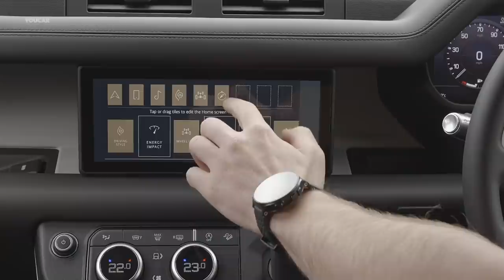OFF-ROAD Test NEW Land Rover DEFENDER - The Best Of All??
New 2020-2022 Land Rover Defender delivers transformational breadth of capability, using advanced all-terrain technologies to redefine adventure for the 21st century, while remaining true to the pioneering spirit that has been a Land Rover hallmark for more than 70 years.

For 2021 Model Year an advanced new Plug-In Hybrid (PHEV) model – the P400e – is key to Defender’s expanded appeal. Combining a powerful 2.0-litre four-cylinder petrol engine and 105kW electric motor, the 404PS P400e delivers substantial torque alongside low running costs, with CO2 emissions of just 74g/km and combined economy of 85.3mpg (3.3l/100km). It will run in all-electric mode with zero tailpipe emissions for up to 27 miles (43km), including off-road where the immediate torque from the electric motor makes Defender even more capable.

Alongside the new P400e, Land Rover’s powerful and efficient in-line six-cylinder Ingenium diesel engine joins the range. Strong performance, smooth responses and refinement combine to deliver another Defender that’s a world-class all-rounder on-road and an unrivalled expert off-road.

New X-Dynamic specification is available on both Defender 90 and 110, offering a selection of exterior and interior design elements which reflect the 4x4’s immense capability and ensures it stands out from the crowd.

The range of options for personalising Defender has grown too, with new colours including Yulong White, Silicon Silver and Carpathian Grey available in combination with a choice of contrast roof finishes. A selection of individual options are also now available for the first time, including the Folding Fabric Roof for Defender 110 and the choice of a Suspension Pack on Defender 90 while Premium LED headlights, Meridian Sound System, Head-Up Display and Front Fog Lights can all be added individually.

Sitting at the top of the range, the D300 delivers enhanced power and torque, with 300PS and 650Nm of torque, providing a 0-60mph time of 6.3 seconds (0-100km/h in 6.7 seconds) for the Defender 90. The higher torque figure means the Defender D300 provides effortless performance both on and off-road, perfectly fitting Defender’s tough character.

The MHEV technology contributes to enhanced fuel economy through an efficient Stop/Start system which cuts the engine at a standstill, as well as recuperating energy normally lost under braking or decelerating. This energy is then sent back into the battery pack and can be redeployed later. A key benefit of MHEV is that this energy is used when accelerating, delivering faster responses for greater performance.

The new intelligent driveline system continually varies axle torque based on sensor data from the vehicle’s surroundings and driver inputs to distribute all torque to one axle or the other as required. This intelligent torque distribution system optimises the driveline for traction, on-road dynamics and driveline efficiency, resulting in improved fuel economy and reduced CO2 emissions – all without sacrificing any of Defender's inherent off-road capability.

In combination with MHEV technology and the superior refinement of the in-line six-cylinder engine, the diesel Defenders are more economical, more responsive and more refined than the engines they supercede.

The D200 and D240 become D200 and D250 models for 2021, using the same in-line six-cylinder Ingenium engine as the D300 with 200PS and 249PS respectively. An uplift in torque delivers enhanced usability, with 500Nm (D200) and 570Nm (D250) available, utilising MHEV technology to boost fuel efficiency and reduce emissions across the diesel Defender line-up.

The new Ingenium D200 and D250 return 32.2mpg (8.8l/100km), and CO2 emissions as low as 230g/km, and 0-60mph in 9.5 seconds (0-100km/h in 10.2 seconds) and 7.9 seconds (0-100km/h in 8.3 seconds) respectively on Defender 110.

The new colours are Yulong White,  Silicon Silver, Hakuba Silver and Carpathian Grey, with white or black Contrast Roofs available with all colours.

Individual options now available to expand the Defender’s existing specification include the 3D Surround Camera, Folding Fabric Roof for Defender 110, Premium LED headlights with Signature DRL, Meridian Sound System, Head-Up Display and Front Fog Lights.

Expanding the number of bundled option packs, Defender can now be specified with a Blind Spot Assist Pack, and a choice of a Family Pack or Family Comfort Pack. The Family Pack adds third-row seating with three-zone climate with rear cooler and Cabin Air Ionisation, while the Family Comfort Pack brings heated seats.